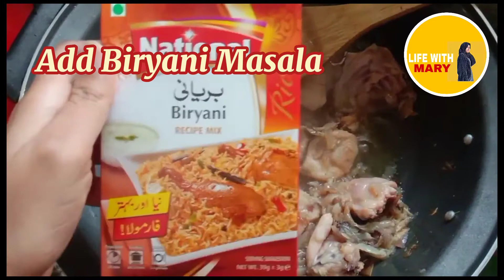National Biryani Recepie / Easy chicken Biryani - Life with Mary National Biryani Masala